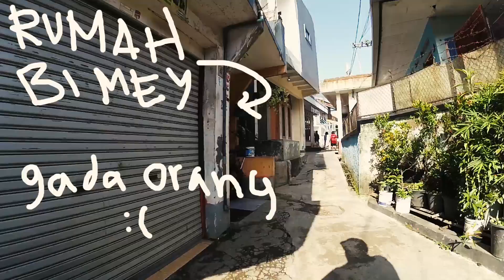Asep, Anak Sepeda.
Bersepeda melewati kabut pagi padahal sudah pukul setengah delapan pagi. Menembus jalan car-free day sekitaran Dago hingga berkebut-kebutan turun dari atas kembali lagi ke car-free day hanya untuk bertemu teman kantor yang kebetulan juga bersepeda dari Cimahi.